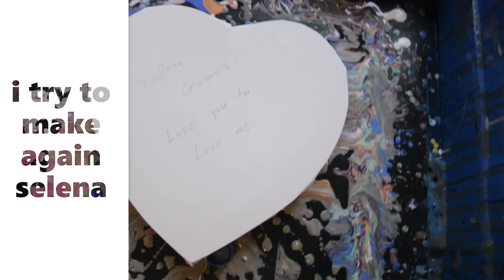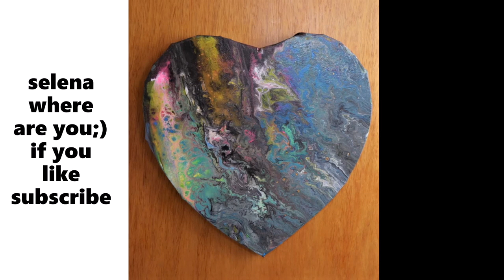One h (e} art For Selena Gomez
Swipe technique with 7 colors
Blue,Yellow ,Pink ,Silver,Gold ,Green ,White and  black for base color
Is one more inspirartion from Selena´s Song
Lose  you to love me
 This song is
 meen a lot for me